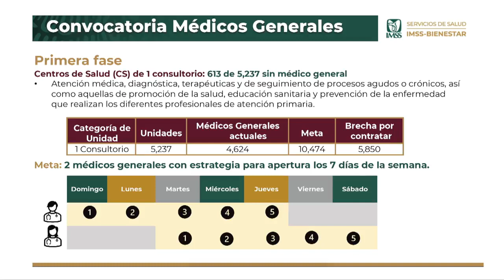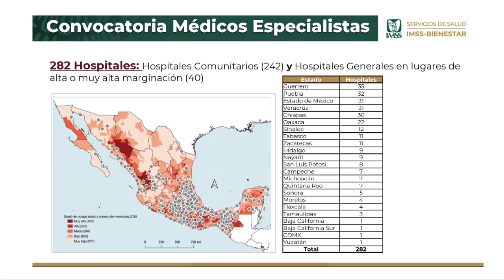RTGnoticias | Guerrero con avance del 100% en Comités de Salud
Guerrero lleva un avance del 100 por ciento en cuanto a reuniones de comités y 940 médicas y médicos generales incritos, así lo informó Zoé Robledo, director general del Imss-Bienestar durante su informe de avance en el Pulso de la Salud del a acostumbrada conferencia del Presidente Andrés Manuel López Obrador.